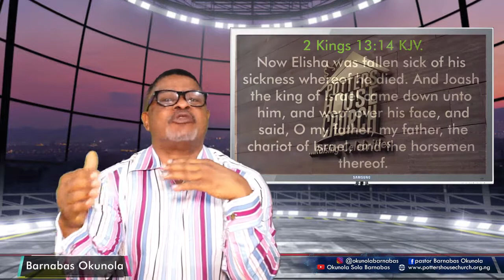SICKNESSES, AS INSTRUMENTS OF DEATH....OKUNOLA BARNABAS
He hath also prepared for him the instruments of death; he ordaineth his arrows against the persecutors.